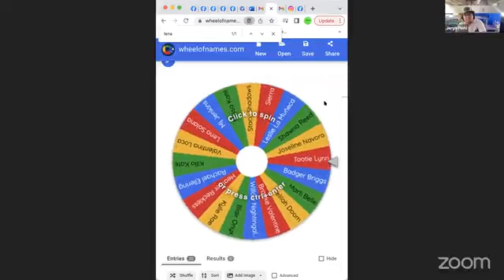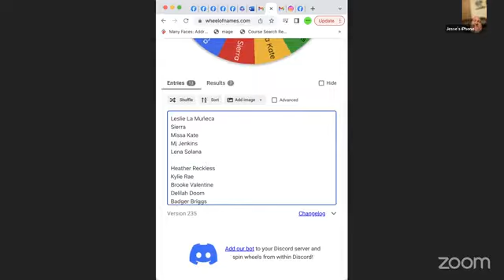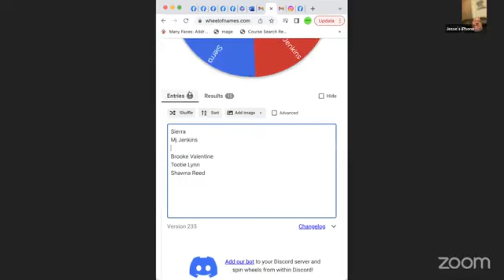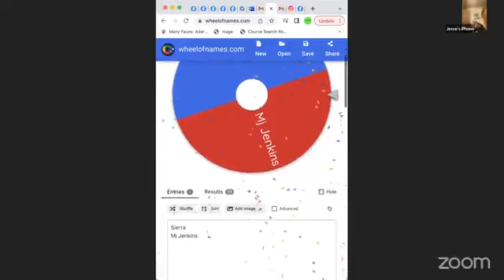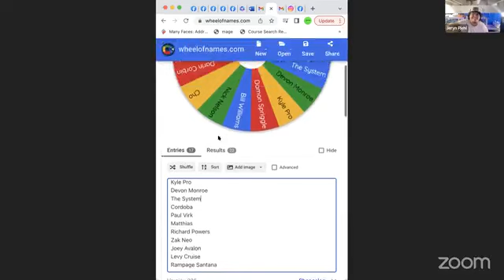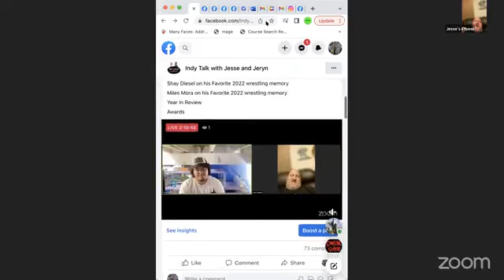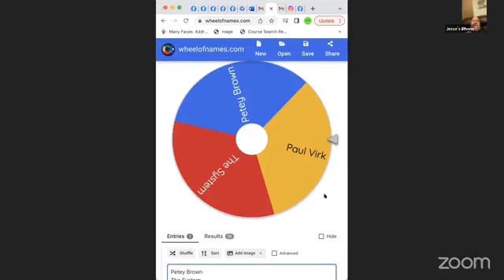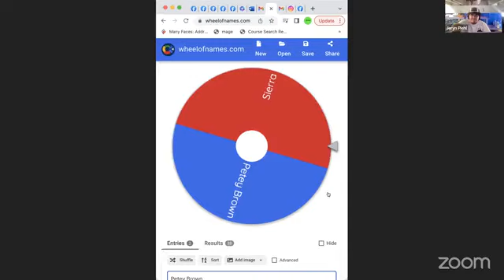🚨2022 Year In Review Show; 📸: 1/4/23🚨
💵Price: $25.00 a shirt

💵You can also pay with cash to the Bullybrand at any independent wrestling show they are at as well.

📋When sending $25.00 to ONE of following money applications, provide your name and size of shirt you are inquiring.

IN ADDITION

Send a message to the Indy Talk with Jesse and Jeryn Facebook messenger (link above) with that same info of providing your name and size of the shirt you ordered IN ADDITION to a screenshot of your purchase)

🚨All messages about payments will remain confidential and will NOT be shared with anybody else besides us (Jesse and Jeryn) and Bullybrand🚨

🐕All proceeds go to the Bully Brand Clothing Company LLC.

What is the Bully Brand?
"We are a growing family business fueled by our love for Bully Breeds, clothing and Helping… All staff members are family or might as well be family ready to help you get some fresh designs and help locate and re-home good dogs with a bad wrap…" -Bully Brand🐶

❓️If you still have questions message us through the Indy Talk with Jesse and Jeryn messenger and we will get back to you as soon as we can👍